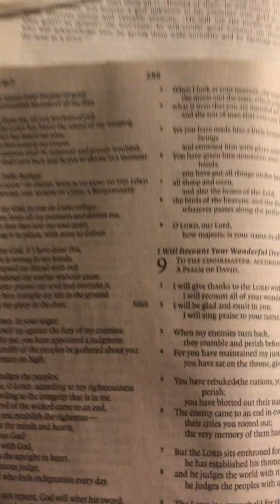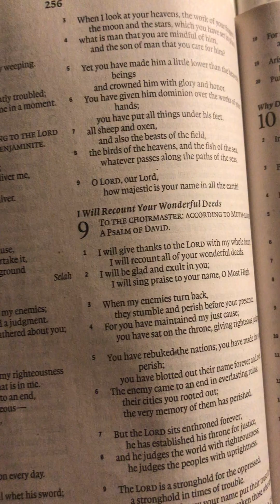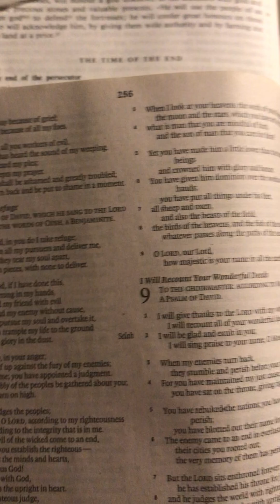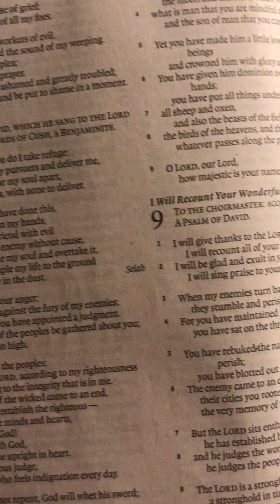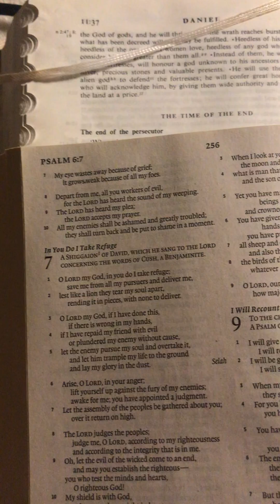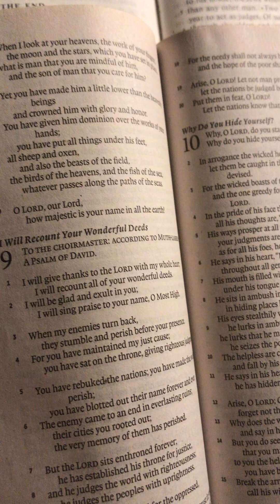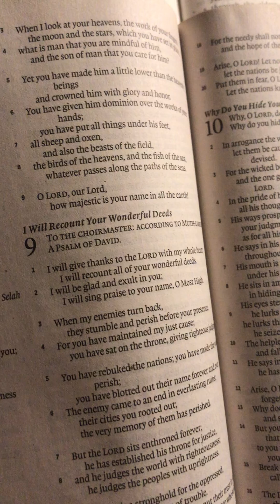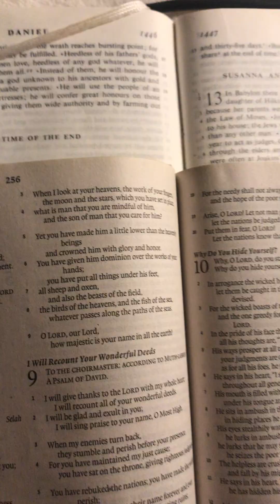You Said The Bible Was Corrupted